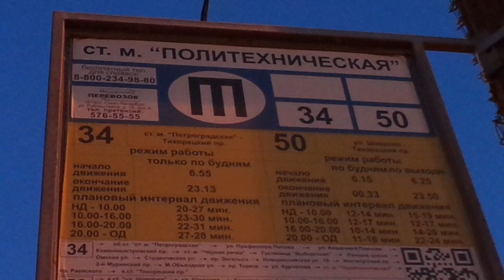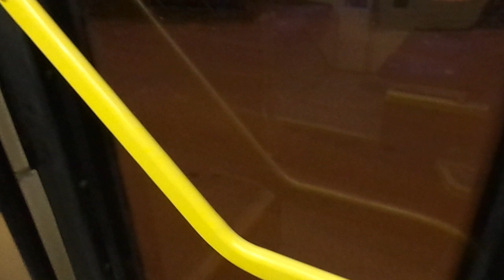Троллейбус с УАХ Петербурга 9-248: ТролЗа-5265.08 б.6010 по №50 (21.04.19)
Электробус, троллейбус с УАХ ТролЗа-5265.08 "Мегаполис", бортовой 6010, следующий по маршруту №50.
Видео снято по: Политехническая улица, Тихорецкий проспект (от ост. "ст. м. Политехническая" до ост. "Тихорецкий пр., 6")
Дата съемки: 21 апреля, 2019 в 21:06.